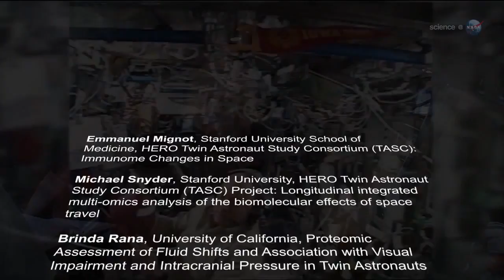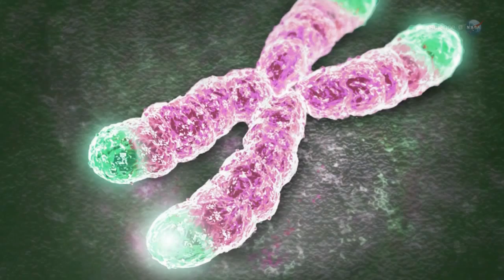Twin Study in Space - One Up, One Down for Bio-Science | Video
NASA explains the biological experiments that will be performed on astronaut Scott Kelly during his year on Space Station and identical twin Mark (Space Shuttle Cdr. - Endeavour&#39;s&nbsp; Final Flight -  See The